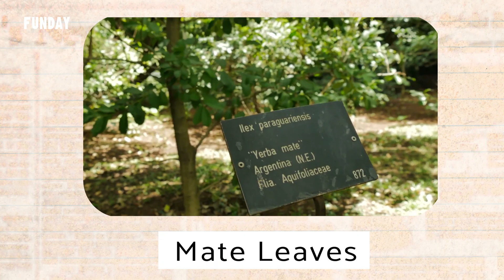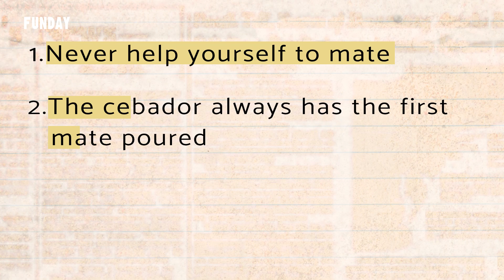FUNDAY 調查局 | 沒見過世面? 深入看見巴西的遺世部落 Largest Number of Uncontacted People in Brazil